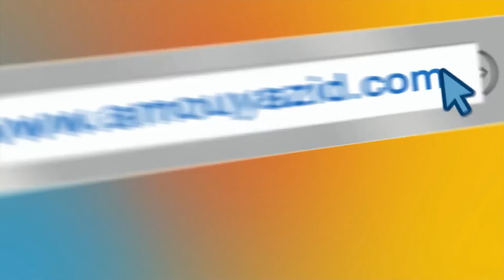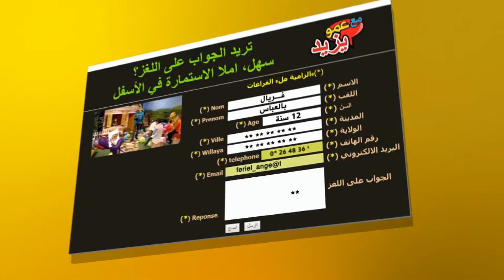حصة مع عمو يزيدعيد العمال ليوم 01 ماي Maa Amou Yazid fete du travail 01 05 2018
حصة مع عمو يزيد الخاصة بعيد العمال ليوم الثلاثاء 01 ماي على 17:00 على الشروق تيفي Maa Amou Yazid dédiée la fete des travailleurs du mardi 01 mai à 17:00 sur Echourouk TV